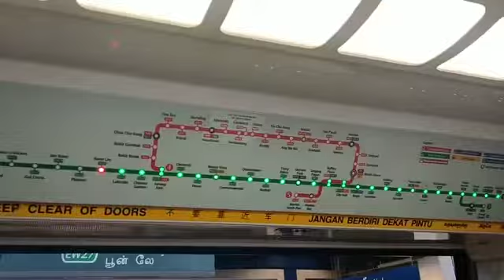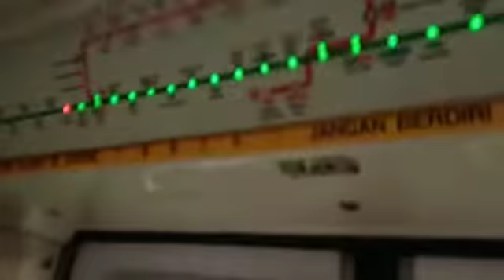[Pre-TEL 3] SMRT KHI [031/032] Boon Lay to Lakeside (Eastbound)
Flimed on 14 October 2022
Train run: 137
Train and model: KHI C151
Train set: 031/032
Stretch: EW27-EW26
Train terminate: EW1 Pasir Ris
AM/PM/FD: FD